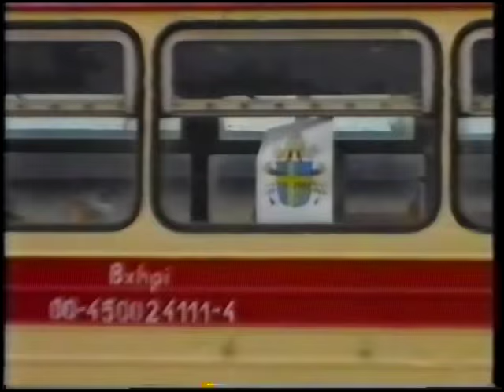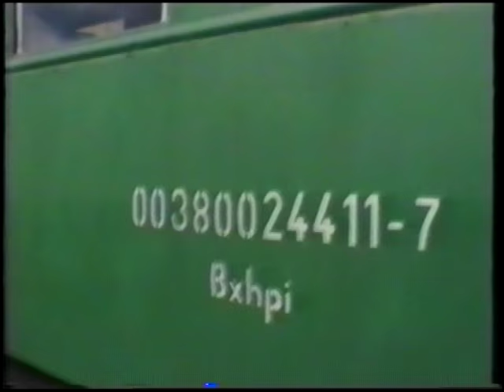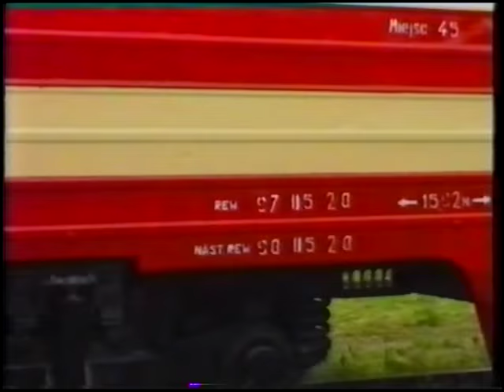Sompolno Wąsk. 1997 r.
Obsługa bocznicy szlakowej składu opału przed Sompolnem. Manewry na stacji Sompolno. Odstawione wagony osobowe z pociągu na spotkanie z Papieżem relacji Wierzbinek - Gniezno.
Autorem filmu jest Pan Andrzej Mastalerz